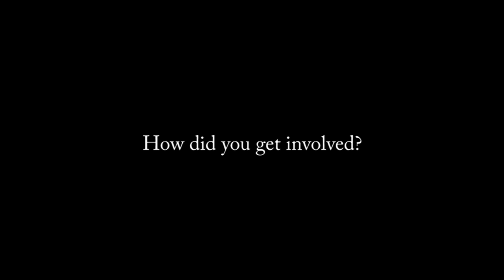Team meetup 2017 - Anton Golub Interview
Anton Golub answers questions about Lykke during Lykke team meetup - 2017 in Switzerland